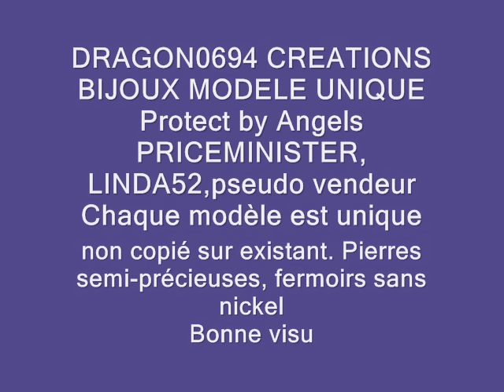Présentation de mes créations de bijoux fantaisies (chaque modèle est unique) Linda K. Ian arts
En 2021, ces bijoux ne sont plus du tout disponibles et les liens et sites inscrits dans la vidéo ne sont plus du tout actifs.